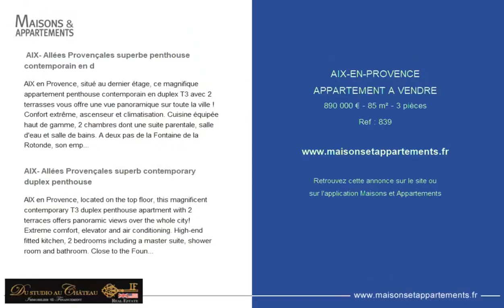AIX-EN-PROVENCE - APPARTEMENT A VENDRE - 890 000 € - 85 m² - 3 pièce(s)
Référence : 839

 AIX- Allées Provençales superbe penthouse contemporain en d

AIX en Provence, situé au dernier étage, ce magnifique appartement penthouse contemporain en duplex T3 avec 2 terrasses vous offre une vue panoramique sur toute la ville ! Confort extrême, ascenseur et climatisation. Cuisine équipée haut de gamme, 2 chambres dont une suite parentale, salle d'eau et salle de bains. A deux pas de la Fontaine de la Rotonde, son emplacement est idéal: cette résidence ultra-sécurisée et de grand standing au coeur de la ville offre un accès à tous les commerces. Un garage box en sous-sol, Bien extrêmement rare à la vente, à ne pas manquer !

AIX- Allées Provençales superb contemporary duplex penthouse

AIX en Provence, located on the top floor, this magnificent contemporary T3 duplex penthouse apartment with 2 terraces offers panoramic views over the whole city! Extreme comfort, elevator and air conditioning. High-end fitted kitchen, 2 bedrooms including a master suite, shower room and bathroom. Close to the Fountain  Rotonde, its location is ideal: this ultra-secure and luxury residence in the heart of the city offers access to all shops. A private garage box in the basement, Extremely rare for sale, not to be missed!

Cette annonce vous est proposée par l'agence AGENCE IMMOBILIER ET FINANCEMENT

|2168556|